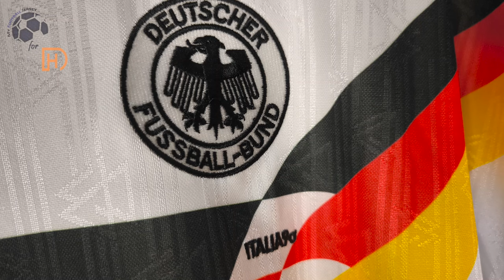Germany Home Retro Jersey 90/91 (Kitgg) Fan Version Unboxing Review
Discover the Germany Home Retro Jersey 90/91 (Fan Version)
Watch till the end to see how the Germany Home Retro Jersey 90/91 (Fan Version) fits!
If for some reason the link for the Germany Home Retro Jersey 90/91 doesn't work, write a comment about it, I will reply as soon as possible.

The Germany Home Retro Jersey 90/91 (Fan Version) costs only 18.98 $!

Find out the measurements of the Germany Home Retro Jersey 90/91 (Fan Version).
Size: Medium
Jersey Width: 54 cm
Jersey Length: 74 cm
Model Height: 175 cm (5 ft 9 in)
Model Weight: 73 Kg (161 lbs)

Timecodes
00:00 Overview
00:20 Details View
01:10 Pricing
01:53 Dimensions & Try On

Please watch the Germany Home Retro Jersey 90/91 (Fan Version) video review in 1080p (HD)